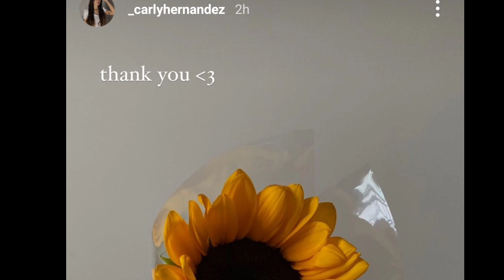Binigyan ng Flower l Why? at Who?